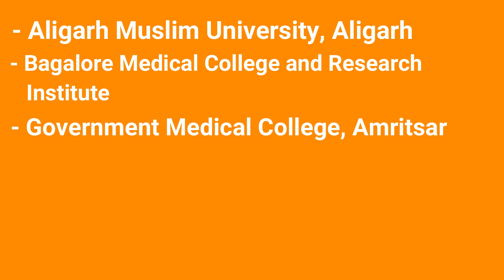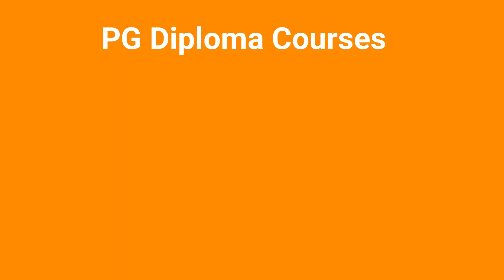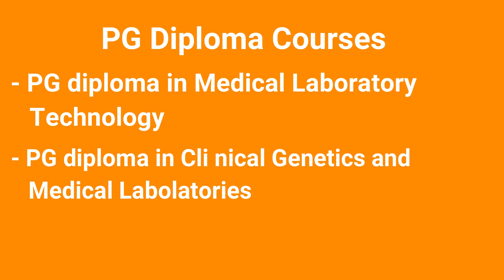DMLT Course details, Eligibility, Admission, Top colleges, Career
0:00 Introduction to DMLT course
1:42 Eligibility Criteria
2:36 Admission Process
3:09 Top Colleges
3:49 Course Fees
4:16 Career Prospects
4:48 Similar Courses